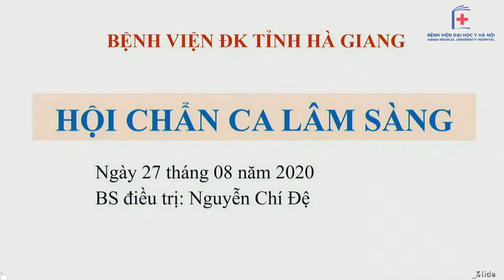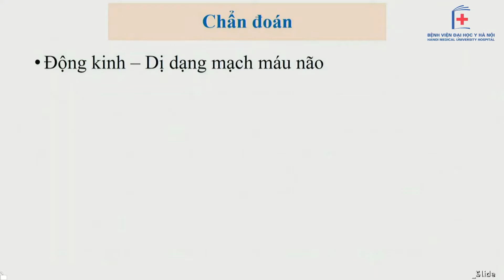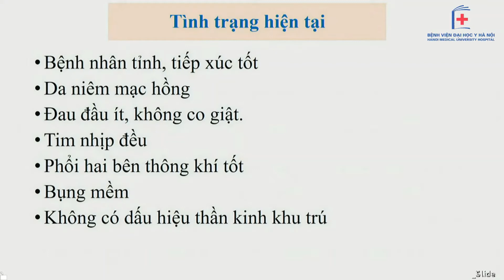Hội chẩn trực tuyến bệnh nhân động kinh, dị dạng mạch máu não | BV Đại học Y Hà Nội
Video của Bệnh viện Đại học Y Hà Nội các bạn xem tại kênh Youtube chính thức của bệnh viện